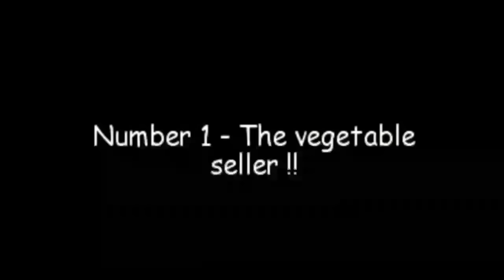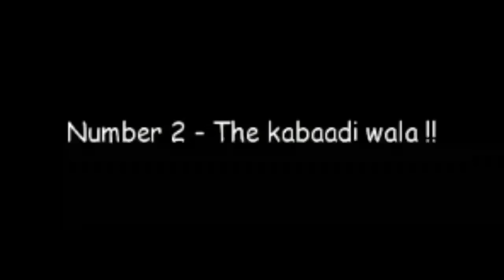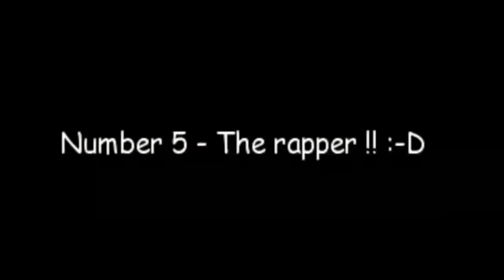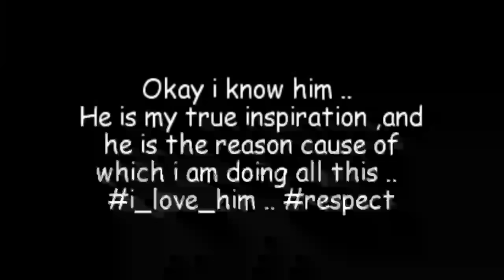"Types of hawker"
3rd video .. :)
Performed by - Jai Sharma

A lot more is coming .